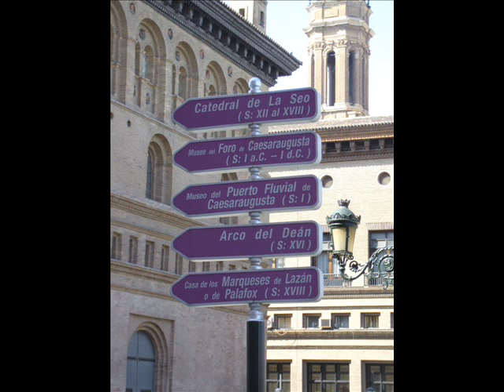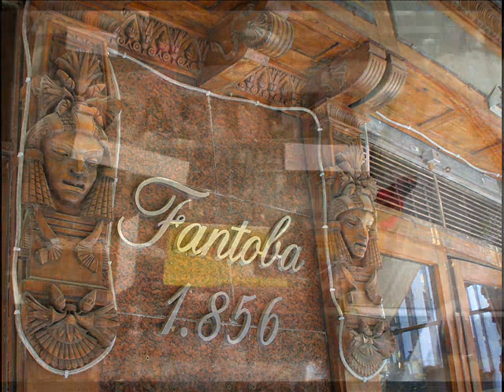Paseo por Zaragoza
Paseo por la ciudad de Zaragoza. Dia del pregon , comienzo de las fiestas del pilar.